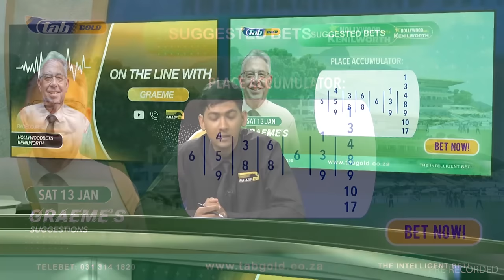20240113 Gallop TV Selection Show Hollywoodbets Kenilworth